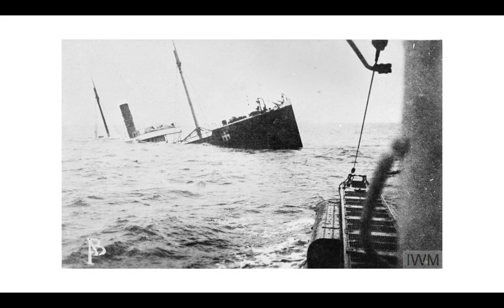WWI Prima guerra mondiale 1917-1918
United States War Department, At the Peace Conference in Brest-Litovsk (arrival of the Russian delegation), marked as public domain, more details on Wikimedia Commons

Unknown authorUnknown author, Map Treaty Brest-Litovsk, marked as public domain, more details on Wikimedia Commons

German Photographer, March 18 1917 Imperial German Navy U-boat SM UC-21 IWM Q 58104 American tanker steamer Illinois, marked as public domain, more details on Wikimedia Commons

Unknown authorUnknown author, USS Arizona (BB-39) - NH 95244, marked as public domain, more details on Wikimedia Commons

Pach Brothers, New York, President Woodrow Wilson portrait December 2 1912, marked as public domain, more details on Wikimedia Commons

Unknown authorUnknown author, President Woodrow Wilson asking Congress to declare war on Germany, 2 April 1917, marked as public domain, more details on Wikimedia Commons

Horace Nicholls creator QS:P170,Q5902025, Munitions Production on the Home Front, 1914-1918 Q30572, marked as public domain, more details on Wikimedia Commons

Willy John Abbot, Zeppelin-Paris, marked as public domain, more details on Wikimedia Commons

Unknown authorUnknown author or not provided, WWI - Industries of War - Uniforms - Coats & Breeches - MANUFACTURE OF WOOL SERVICE Coats for U.S. Army at the Milton Simpson & Co. Plant, New York City. Interior view of the plant - NARA - 45490338 (cropped), modified by flower, CC0 1.0

Horace Nicholls creator QS:P170,Q5902025, The US Army in Britain, 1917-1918 Q29999, marked as public domain, more details on Wikimedia Commons

John Warwick Brooke creator QS:P170,Q29267899, The Second Battle of the Marne, July-august 1918 Q6853, marked as public domain, more details on Wikimedia Commons

John Warwick Brooke creator QS:P170,Q29267899, The Second Battle of the Marne, July-august 1918 Q6858, marked as public domain, more details on Wikimedia Commons

John Warwick Brooke creator QS:P170,Q29267899, The Second Battle of the Marne, July-august 1918 Q6876, marked as public domain, more details on Wikimedia Commons

David McLellan creator QS:P170,Q38200369, The Hundred Days Offensive, August-november 1918 Q9190, marked as public domain, more details on Wikimedia Commons

David McLellan creator QS:P170,Q38200369, The Hundred Days Offensive, August-november 1918 Q9193, marked as public domain, more details on Wikimedia Commons

Brunell, W J, Battle of Vittorio Veneto Q25946, marked as public domain, more details on Wikimedia Commons

IWM - Brunell, W. J. (Photographer), Vittorio Veneto1918IWM, marked as public domain, more details on Wikimedia Commons

Unknown authorUnknown author, Trento 3 novembre 1918, marked as public domain, more details on Wikimedia Commons

Wenzl Weis creator QS:P170,Q18511570, Emperor karl of austria-hungary 1917, marked as public domain, more details on Wikimedia Commons

Richard Hauffe, Ausrufung der Republik Deutschösterreich 1918 Parlamentsrampe, marked as public domain, more details on Wikimedia Commons

Erich Greifer, Ausrufung Republik Scheidemann, marked as public domain, more details on Wikimedia Commons

Unknown authorUnknown author, Photo - München - Mathäser Bräu - Soldaten - November 1918, marked as public domain, more details on Wikimedia Commons

American official photographer, Armistice Day in London, 11 November 1918 Q47852, marked as public domain, more details on Wikimedia Commons

National Museum of the U.S. Navy, LC-DIG-PPMSCA-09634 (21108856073), marked as public domain, more details on Wikimedia Commons